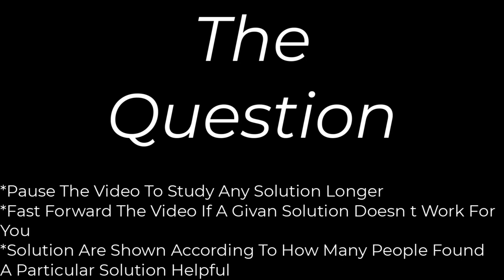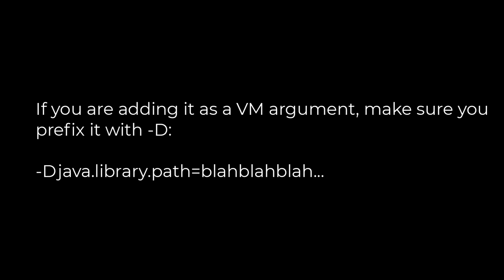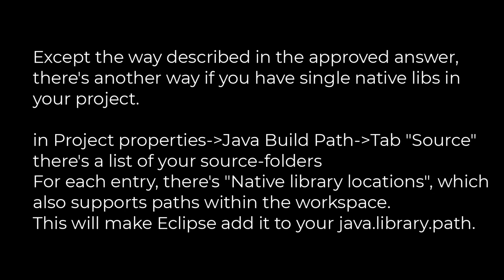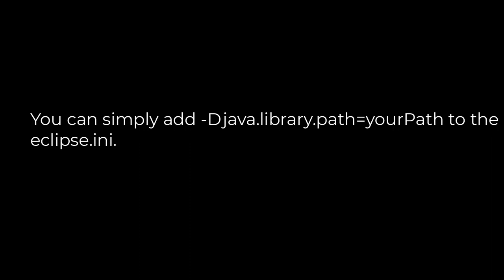Java ;How to set the java.library.path from Eclipse(5solution)